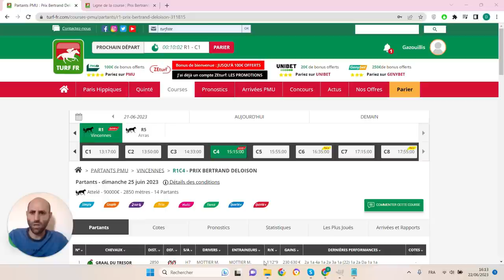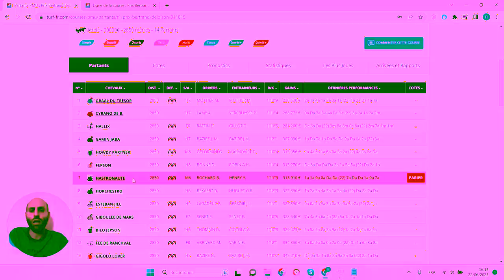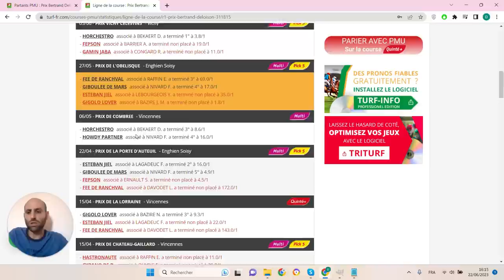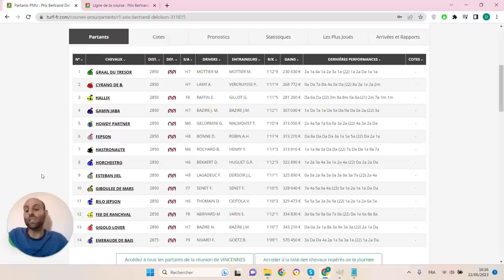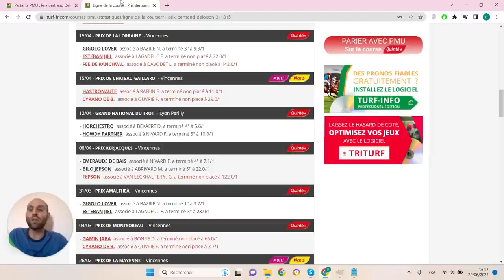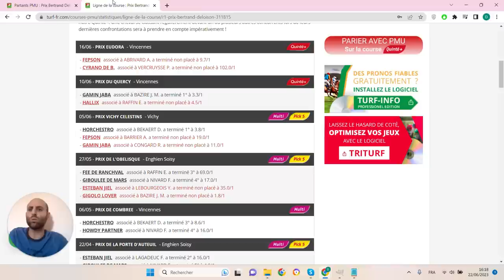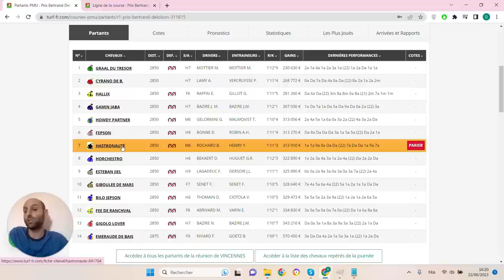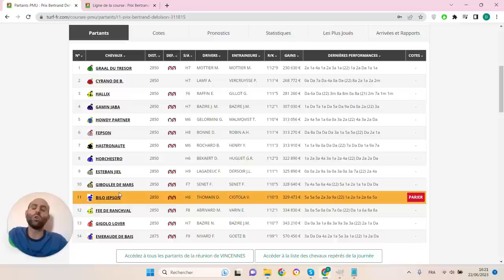PRONOSTICS PMU GRATUIT DE LA MINUTE QUINTE+ DU JOUR DIMANCHE 25 JUIN 2023 #311815